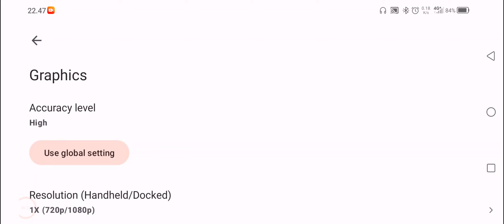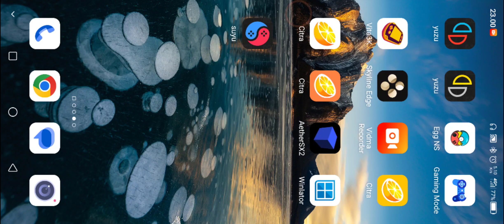Headland Switch - Suyu Android Gameplay - Best Settings Paling Lancar Di Snapdragon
Headland Game Action Adventure Seru ini Test Di Suyu v2 Official Android Lancar Juga Bro & Pasti Nya Game Bisa Di Mainin Spek Kentang Snapdragon 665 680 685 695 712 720G 730G 778G 7+Gen 2 845 Ke Atas & Ram 6 - 8 GB, Android 11 Ke Atas Yang Support Driver & Untuk Driver Gw Gunakan Versi Driver Weab_Chan / Atau Bisa  Messa Turnip R18 A6xx